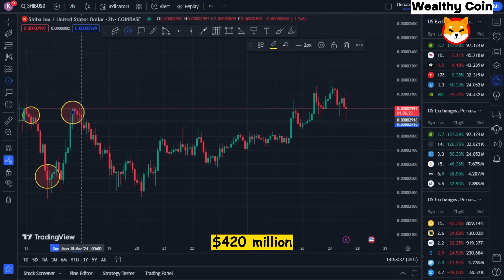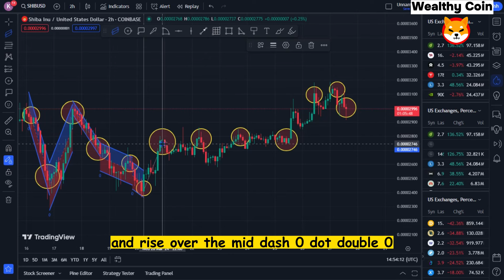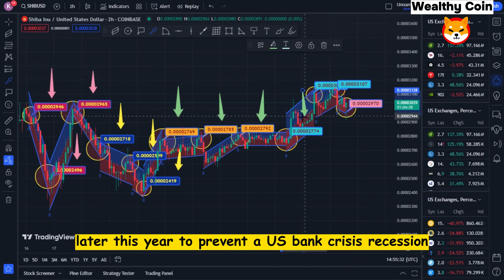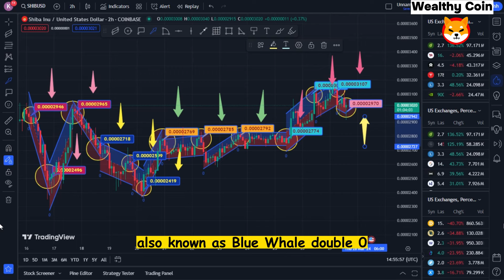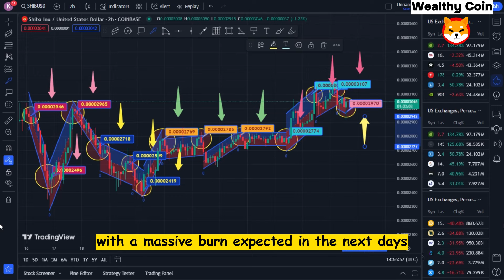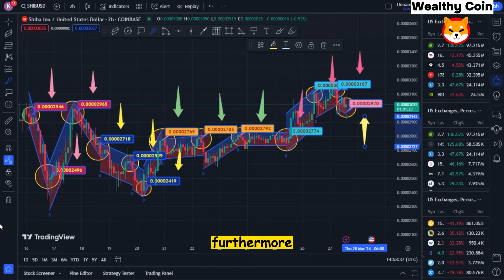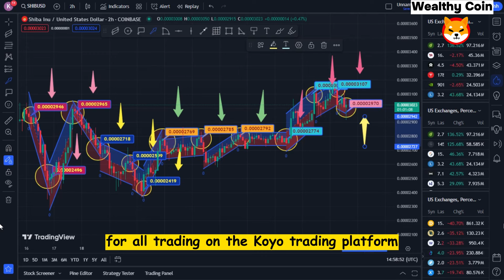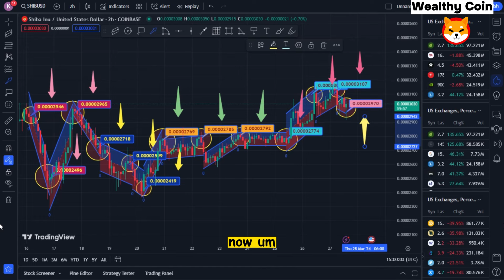will go 100X overnight to $10 when Ron Baron: comes out - Shib News Today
Dropshopping Shopify,
Dropshopping,